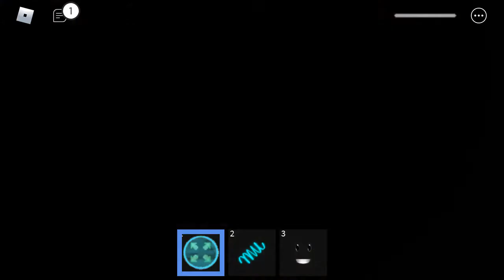Roblox Midnight Horrors: Corrupt Buzz Lightyear is the star